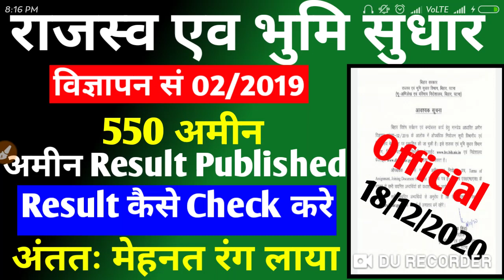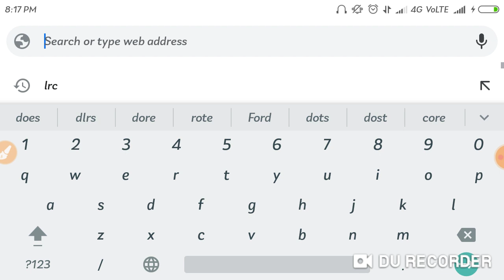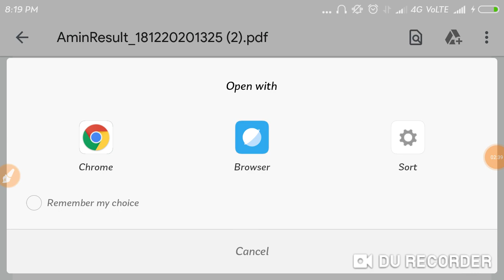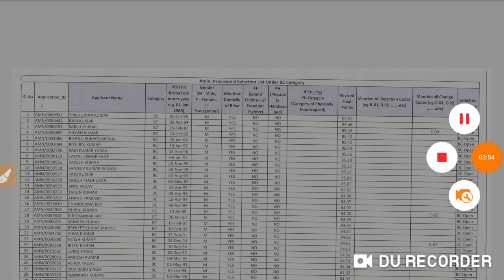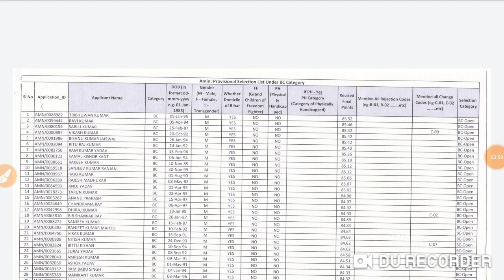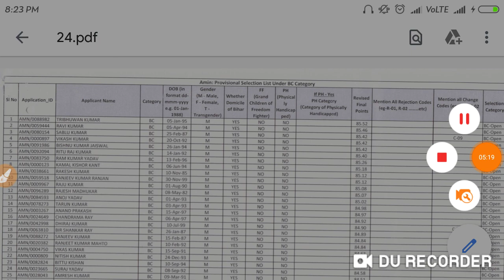LRC- 550 Amin का Result कैसे Download करे ।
join our telegram : Civil engineer's bro
About related to ,branch , vacancies, results

MY GEAR
1. TRIPOD
2. MIC
3. PHONE
4. CAMERA
5. LAPTOP
6. RING LIGHT
7. BAG
8. FURNITURE
9. CHETAN BHAGAT BOOK
10. Casio watch
1. INSTAGRAM – civilengineers96bro
4. MY OTHER YOUTUBE – youtube/civil engineers bro
THANKU SO MUCH WATCHING & SUPPORT